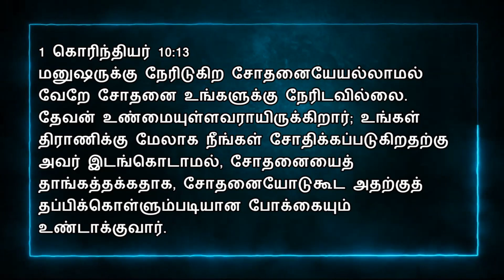Today Bible Verse In Tamil | 12/05/2023 | VISUVASAM TV | விசுவாசம் டிவி